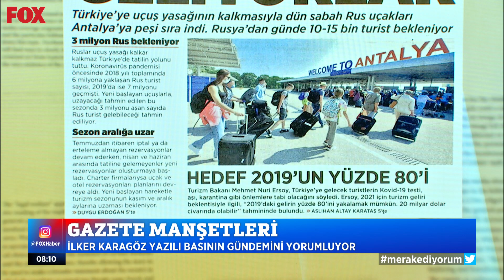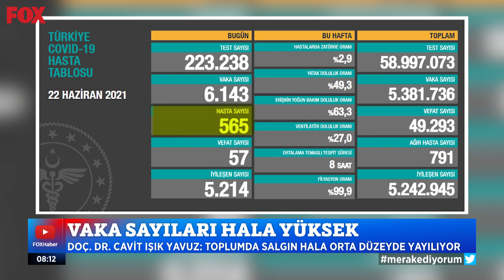Vaka sayıları hala yüksek... 23 Haziran 2021 Çalar Saat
Türkiye'nin Delta verisi bilinmiyor... 23 Haziran 2021 Çalar Saat bülteni yayında hemen izle!